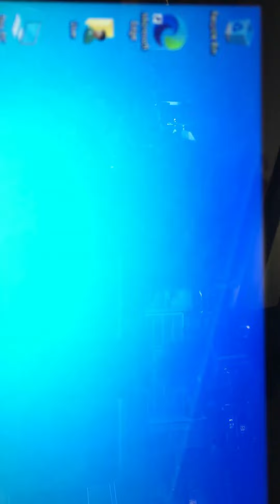Hp x360 m convertable upgrade to sata M.2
Upgrading an Hp x360 M convertable Laptop